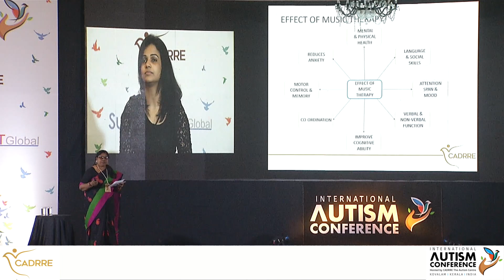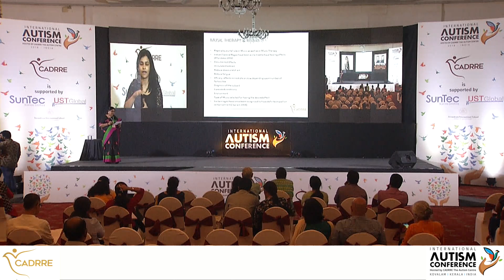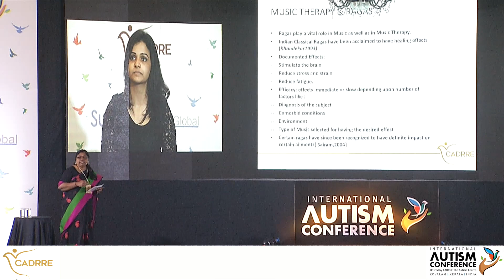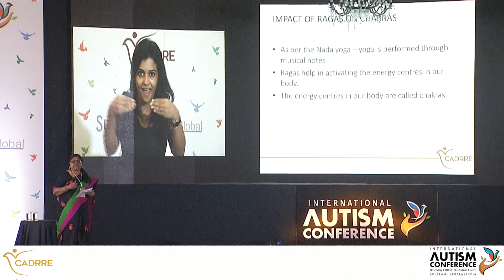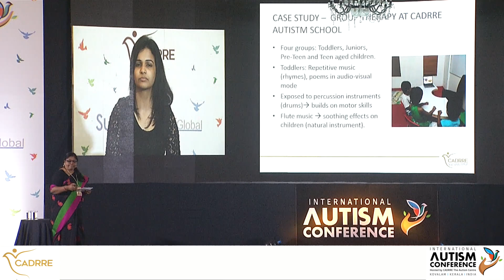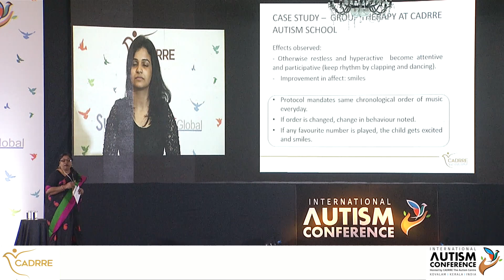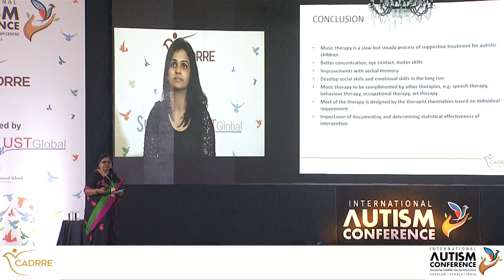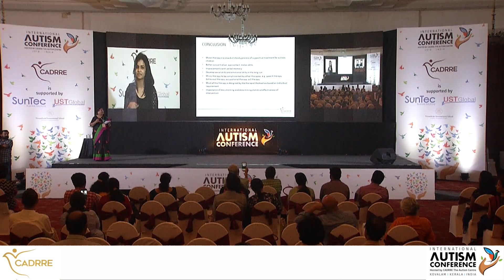Music Therapy for Autism | Sudha Ganesh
Sudha Ganesh is a trained Carnatic vocalist. She addresses the audience on music therapy and its many benefits.